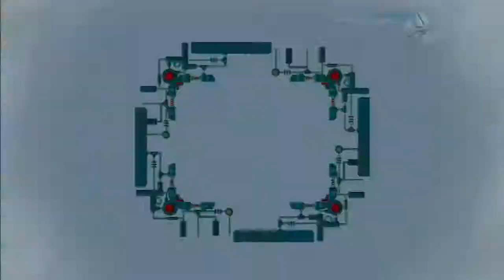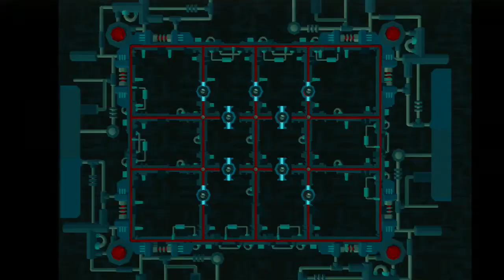Ratchet & Clank Going Commando HD Part 21 (100% Platinum - PS3 Collection) Challenge Mode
--Sign up for a free 30 day trial for Audible and receive 2 free audio books